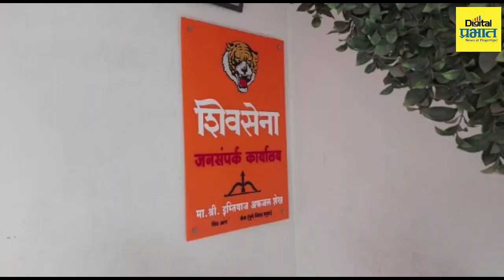Pune | पुण्यात शिवसेना अल्पसंख्याक सेलच्या जिल्ह्याध्यक्ष कार्यालयावर टोळक्याकडून फायरींग...